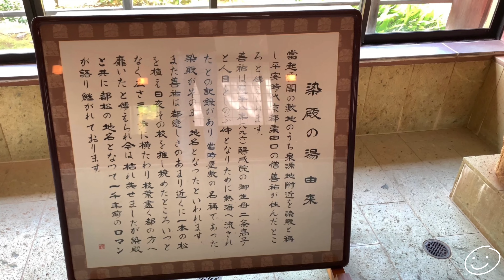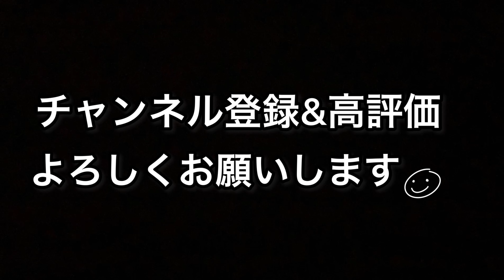【静岡】【伊豆】 多くの文豪に愛された宿。熱海市指定有形文化財 起雲閣 #4【shizuoka】【izu】